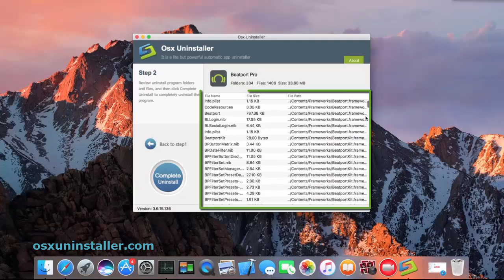How to Perfectly Uninstall Beatport Pro for Mac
How to uninstall Beatport Pro on Mac computer? This video clip shows the streamlined process to delete Beatport Pro for Mac. If you want to remove Beatport Pro from macOS without using this handy tool, see the manual tutorial